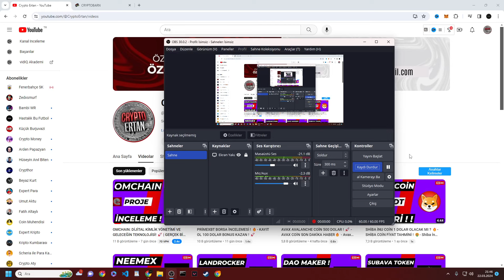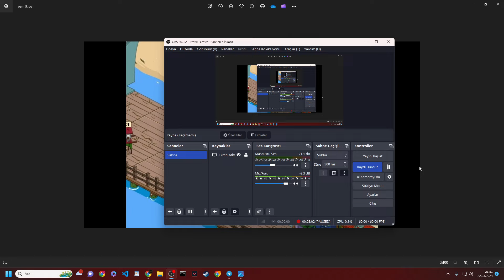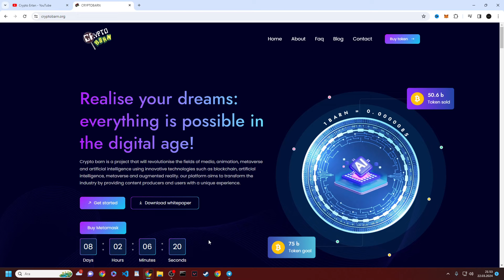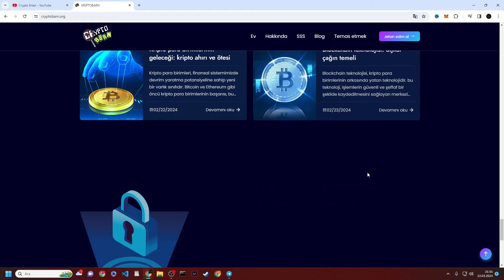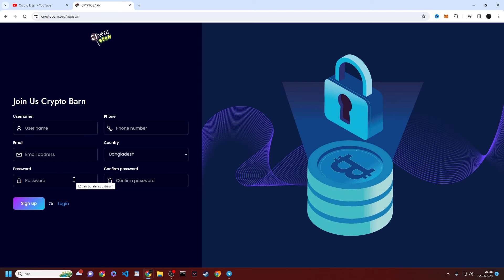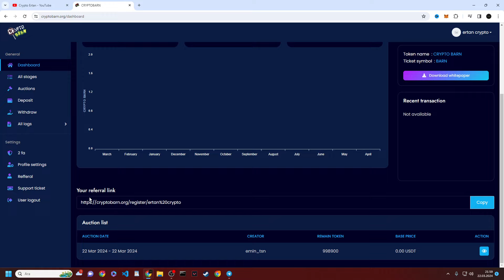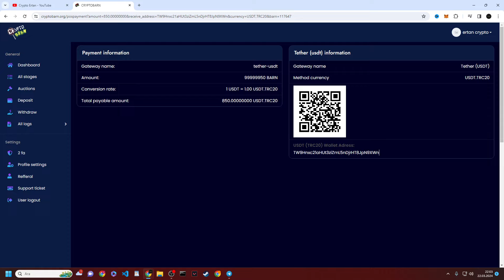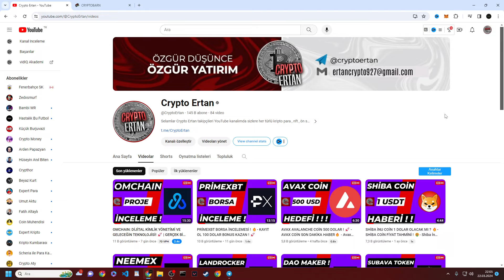CRYPTO BARN PROJE İNCELEMESİ ! 🔥- SIMPSON KEHANETLERİYLE DOLU PROJE ! 🤯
Bu videoda; Crypto Barn projesini sizler için inceledim simpsonların da içerisinde bulunduğu dev bir proje ! Yatırım Önerisi Ve Tavsiyesi Değildir !

Kanalımda bitcoin , altcoin ve kripto para borsası hakkında yorumlar analizler yapıyorum. Ağırlıklı olarak; altcoin analizleri, shiba coin analiz, shiba coin son dakika haberleri, shiba coin metaverse durumu, borsa da son durum yorumları, borsa hakkında haberler, kripto para dünya gündemi, her türlü altcoinler hakkında yorum analiz ve bilgi vermekteyim. Sizlerde borsaya ilginiz varsa doğru ve tarafsız bilgi için beni takip edebilirsiniz ve diğer videolara göz atabilirsiniz.